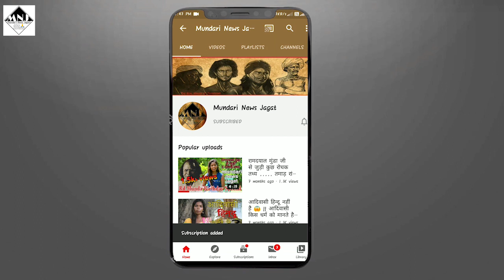आदिवासी के महान नेता "मनमोहन शाह बट्टी" को न्याय दिलाओ || Justice For Manmohan_Shah_Batti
🙏🙏जोहार दोस्तो 🙏🙏
मुंडारी न्यूज जगत को इतना प्यार सपोर्ट देने के लिए बहुत बहुत धन्यवाद,
मुंडारी न्यूज़ जगत आदिवासी समाज और  देश दुनिया से जुडी खबरों को आप तक पहुँचाने की कोशिश करता है ! आदिवासी संस्कृति  पर आधारित विषयों पर बात करती है ! यंहा आप पुरे भारत और  पुरे विश्व में आदिवासी द्वारा किये  गए बहुत महत्वपूर्ण कार्यो को जानेंगे और उनके पर्व त्यौहार आपको एक नयी दिशा देगी ! इसके साथ साथ कुछ नए जगहों को आपके सामने उजागर किया जायेगा !
मुंडारी न्यूज जगत आदिवासी से जुड़ी वो सभी छोटी से छोटी और बड़ी से बड़ी विषयों पर बात करेगी जिन्हें आपको जानने की जरुरत है, बस आप अपना प्यार और सपोर्ट बनाए रखे।
अगर इस विडियो में कुछ ग़लत कहा होगा मैंने तो माफ़ करना दोस्तो🙏

आप मुंडारी न्यूज जगत को अब फेसबुक पेज पर भी मिल सकते है साथ है इंस्टाग्राम में भी फॉलो करे ताकि आपको सारे अपडेट्स समय समय पर मिलते रहे

आपका साथ और प्यार की बहुत ज्यादा जरुरत है !
जोहर जय  झारखण्ड  जय सरना !!
जय आदिवासी 🙏🙏🙏🙏🙏